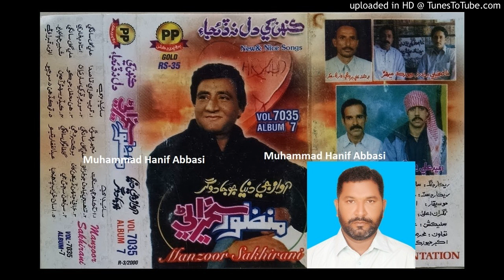Kedo Na Suhino Ahin Kedo Na Sutho Ahin (Manzoor Sakhirani PP Volume 7035) Lyrics Shabbir Chandio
Follow on Snack ID : HanifAbbasi549 Kedo Na Suhino Ahin Kedo Na Sutho Ahin Manzoor sakhiran PP Volume 7035 Ustad Manzoor Sakhirani New, Nice, Mix, Old and Urdu Songs (Muhammad Hanif Abbasi 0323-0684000) Lyrics Shabbir Chandio